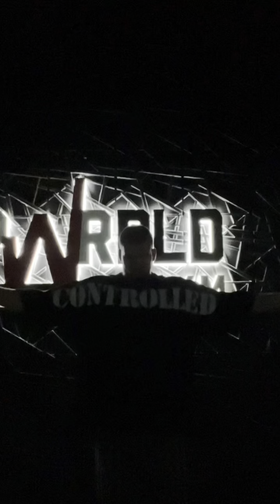A manic welcome to the channel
The first video of a new lifting channel of mine it’s very scuffed so bear with me but I hope you enjoy.